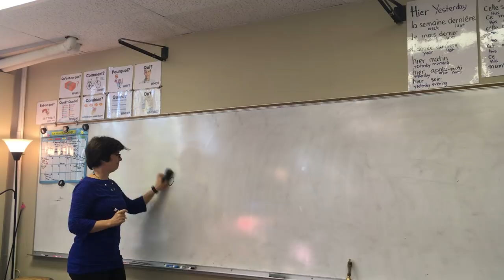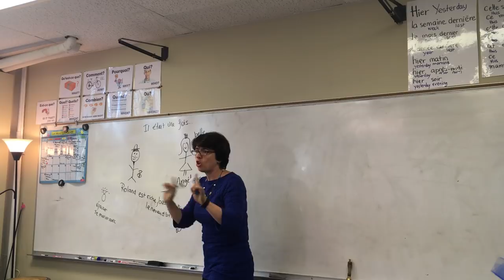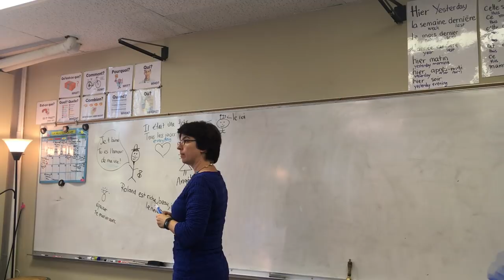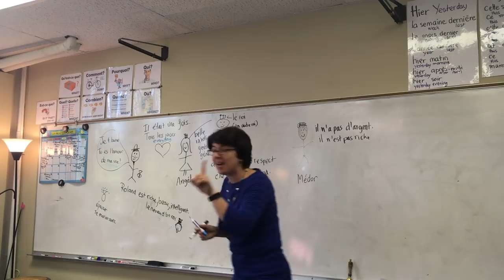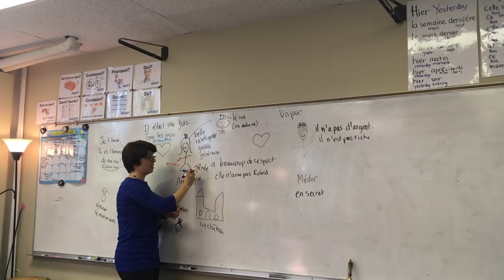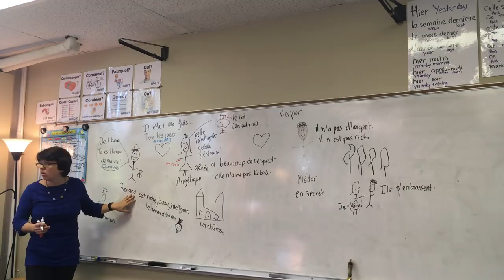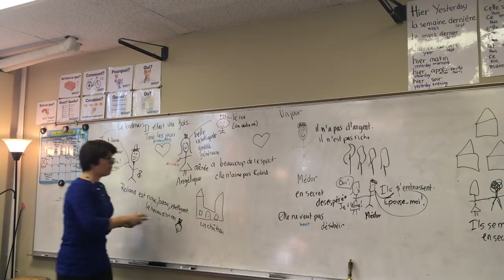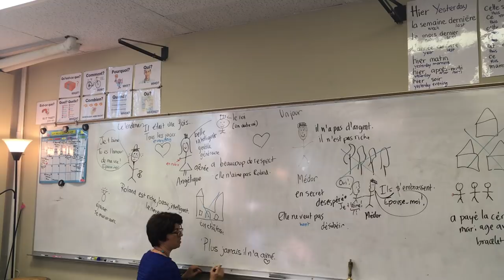#19 Roland, an opera by Lully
Story told using Story Listening supplementation (French 1)